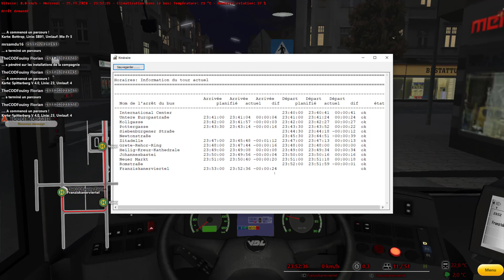Carrière Suivie #60 en VDL sur Spitterberg Ligne 23 Aller Retour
Mon Equipement
Volant: Logitech G920
Casque: Corsair Vold Sans Fil